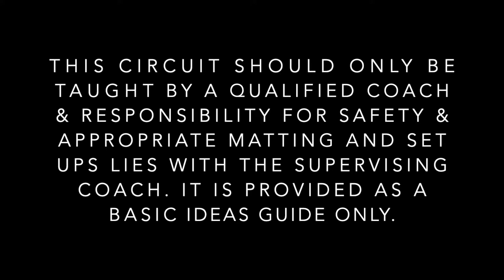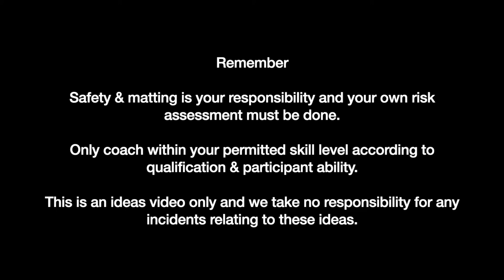Bars Circuit for Casts to Horizontal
A bars basics circuits for a gymnastics coach teaching a cast to 90º (horizontal). Includes a final film of a supported cast to handstand to show progression.